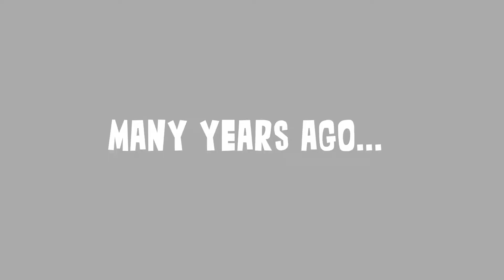You're Putty in My Hands (Every Episode)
All the episodes in a single animation!